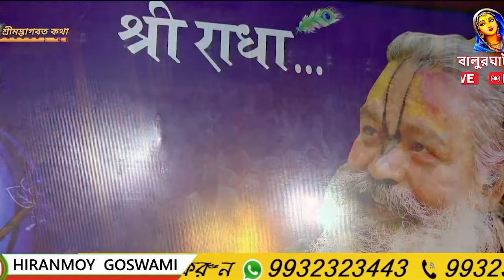|রাধা রানী পাপীকেও ত্যাগ করেন না | hiranmoy Goswami Maharaj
BHAGWAT KATHA || ভাগবত্‌ কথা || Hiranmoy Goswami Maharaj